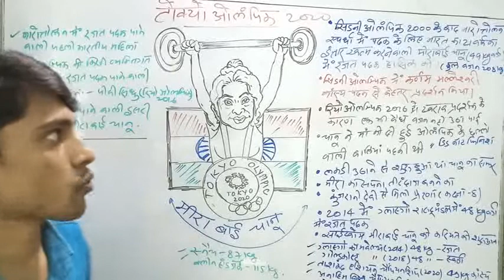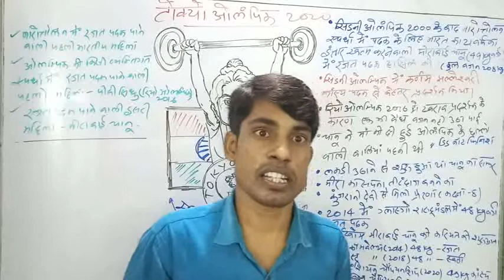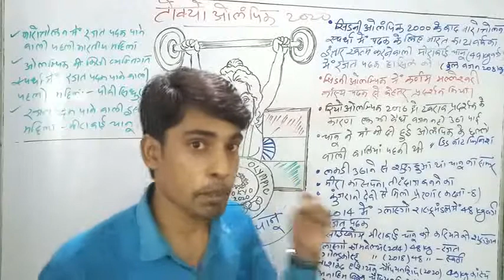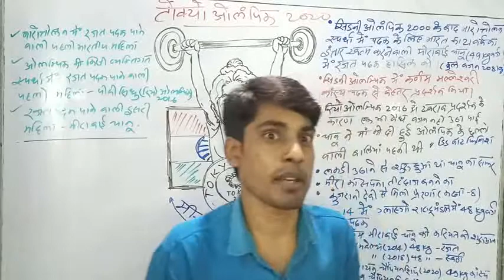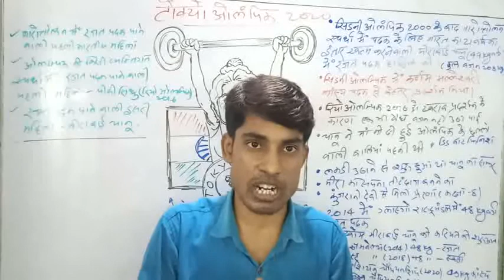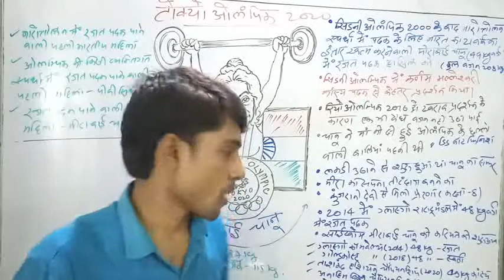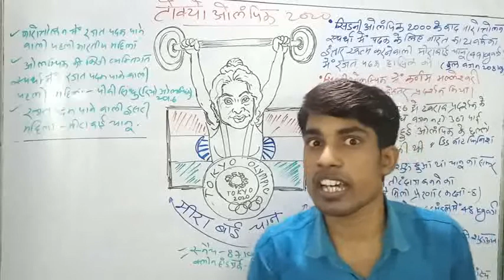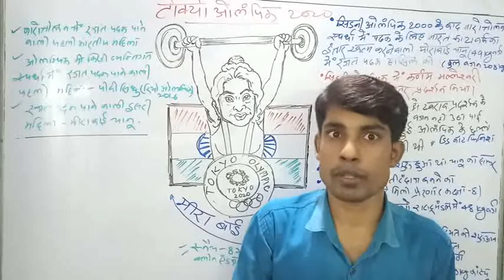Tokyo Olympics|| Mira Bai Chanu|| First Silver Medal 🏅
Tokyo Olympics me Mira Bai Chanu ka bharat ki jholi me pahli silver medal 🏅